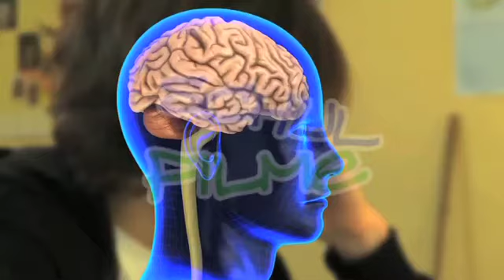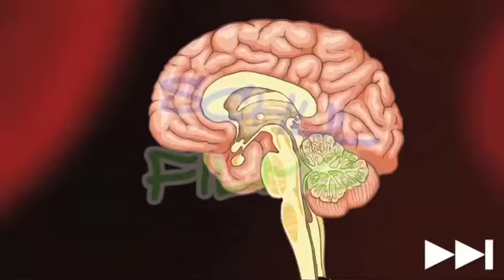Film DVD / Biologie: GEHIRN - AUFBAU UND FUNKTION / Der menschliche Körper - Bau und Leistungen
"Das bei Weitem aktivste Organ im menschlichen Körper ist das Gehirn. Es ist die Steuereinheit des Körpers und benötigt zum reibungslosen Funktionieren große Mengen an Sauerstoff und Glucose. Dass Synapsen die einzelnen Nervenzellen verknüpfen, ist bekannt. Allerdings gibt es noch zahlreiche Abläufe in diesem hoch komplexen Organ, die bislang nicht zur Gänze erforscht werden konnten.

Die verschiedenen Hirnregionen haben unterschiedliche Aufgaben. Die linke Gehirnhälfte steuert die rechte Körperseite und umgekehrt. Der Film zeigt den Aufbau des Gehirns mit Groß- und Kleinhirn, Mittelhirn, Zwischenhirn, Brücke und dem Netzwerk, das die einzelnen Teile verbindet. Er nennt die Aufgaben der einzelnen Gehirnteile und zeigt, wie das Gehirn über das Rückenmark mit allen Körperteilen in Verbindung steht."